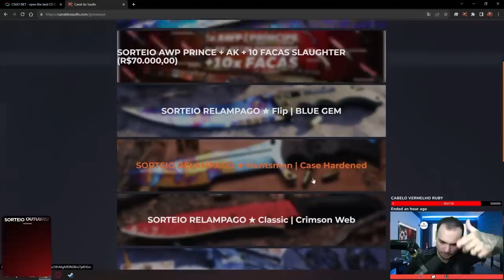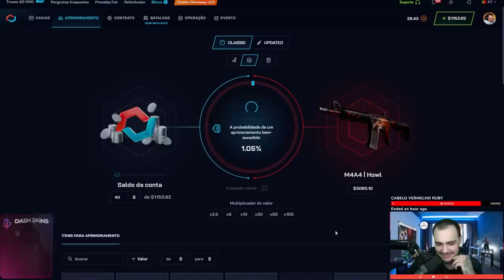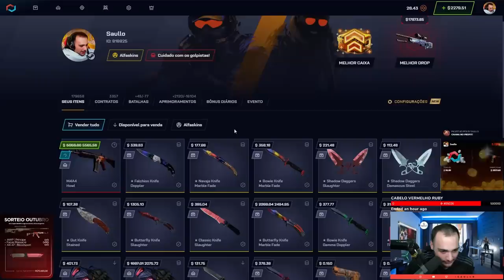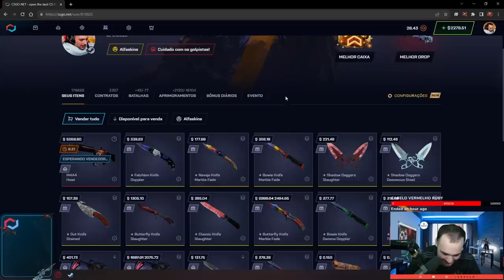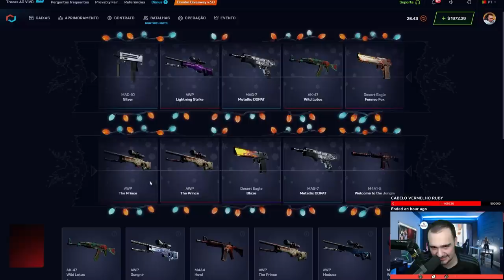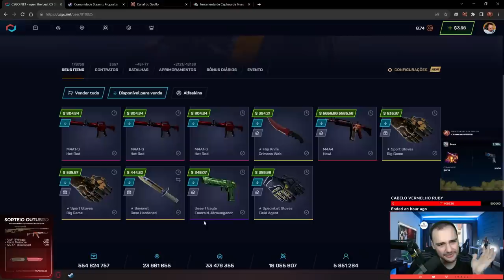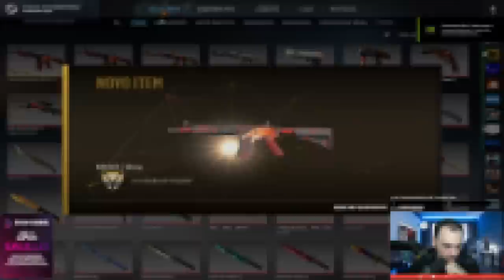Ganhei uma M4A4 HOLW de R$27.000,00 no CS:2 ( INSANOOOOO )